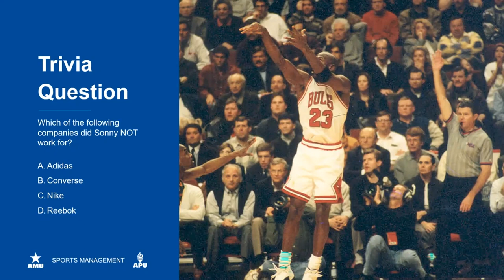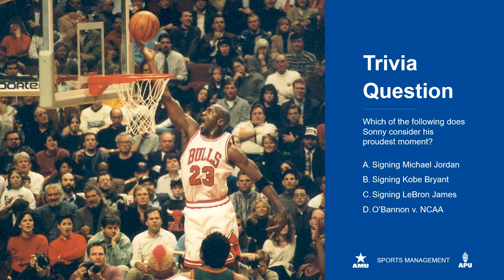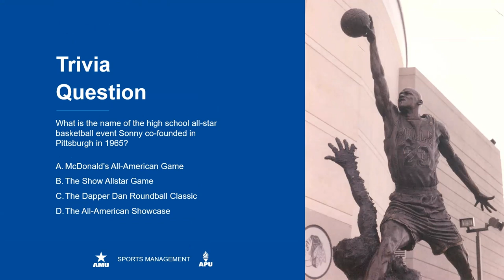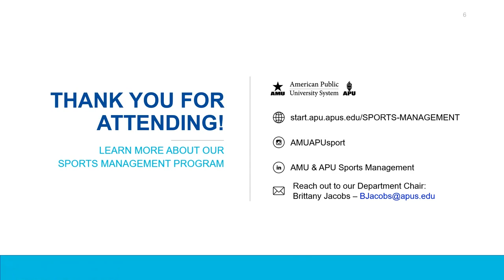Webinar: Sonny Vaccaro - The Man Who Changed Nike®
During this webinar, hear from Sonny Vaccaro, who was instrumental in helping save Nike®'s basketball division. Sonny, who was played by Matt Damon in the hit movie "Air", shares insights about his career with webinar participants. Hear about his proudest achievements as well as some of his failures that taught him important lessons. Hosted by American Public University's Sports Management faculty.